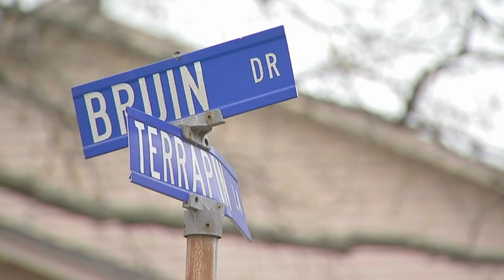DUI CHARGES: Police chief accused of driving under the influence, leaving scene of an accident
Bordentown Township's police chief is accused of driving under the influence and leaving the scene of an accident after causing damage in a Mercer County neighborhood Friday night.

Chief Brian Pesce is facing violations of driving under the influence, careless driving, failure to report an accident and leaving the scene of an accident involving property damage.

Neighbors in the University Heights section of Hamilton Township were curious as to what happened Friday evening.

"I hope nobody was injured and I hope everybody was okay," said Shelly Bolton who drove past a large police presence at Bruin Drive and Terrapin Lane Friday night as she was headed grocery store.

Hamilton police say they were called there around 8:20 p.m.

"Ambulance, the back door was open. A bunch of police cars. It looked big because there were so many vehicles," said Bolton.